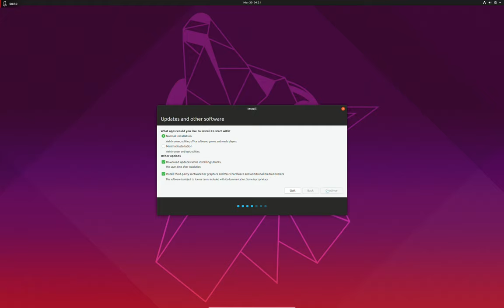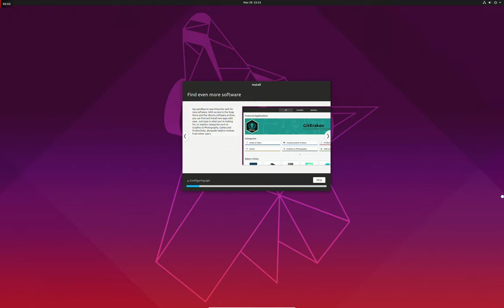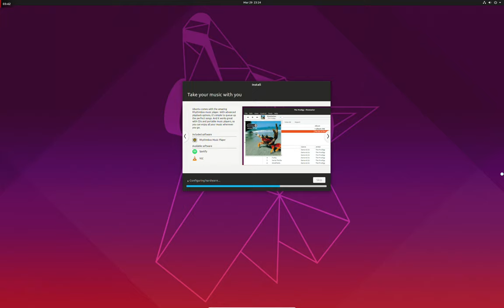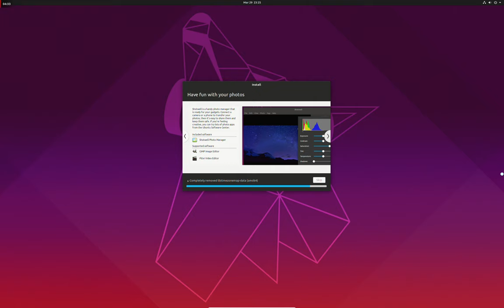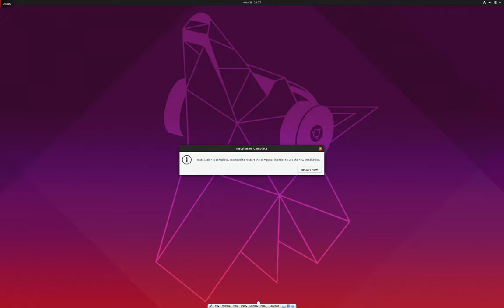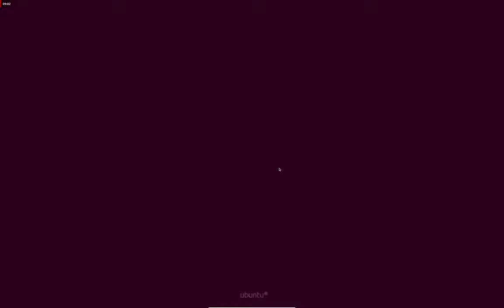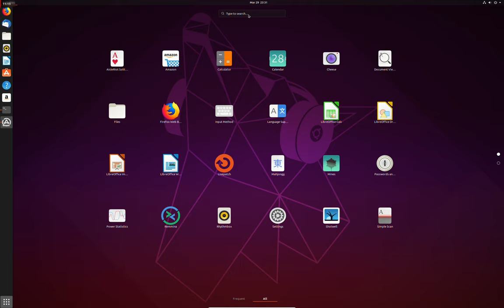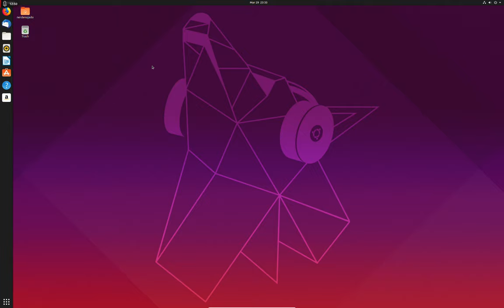Ubuntu 19.04 Disco Dingo (Beta) - Install and Tire Kicking - no Audio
Today, I install and test out Ubuntu 19.04.

TL/DR: Snappy installer, overall performant, feels and looks better than 18.10 (My opinion).

Only thing I did not like: I checked "Download Updates" in the installer, shortly after first boot "Updates available" :|

Just a bunch of nerds. Hanging out, shooting the shit and complaining about gear/software/etc.. that we don't like.